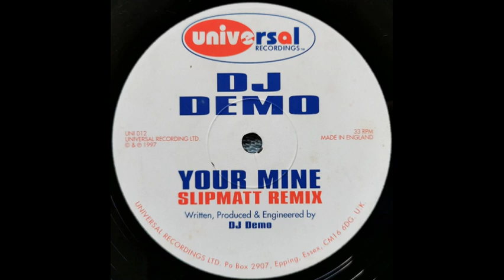dj demo youre mine slipmatt remix